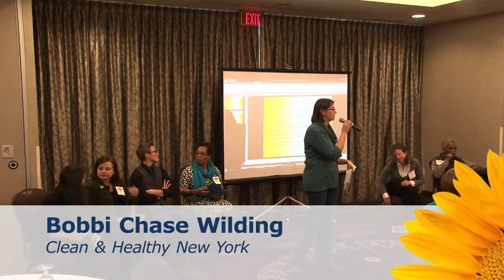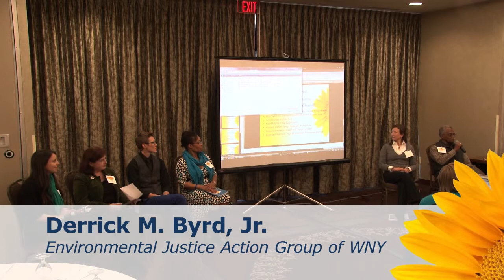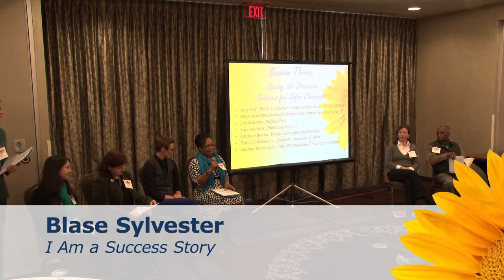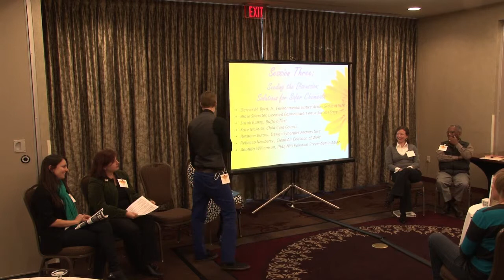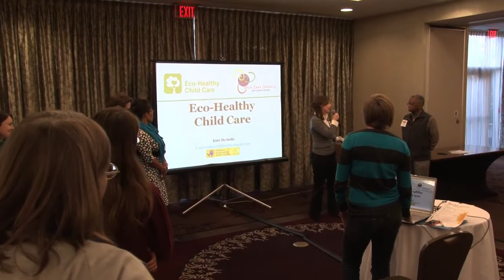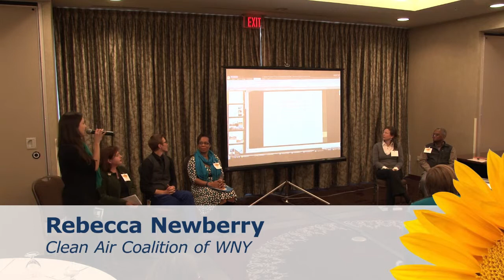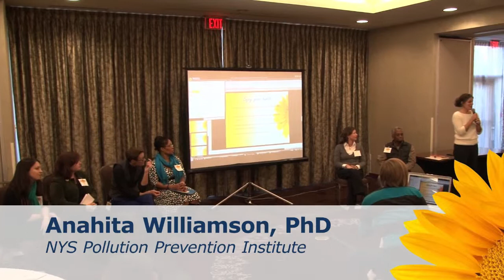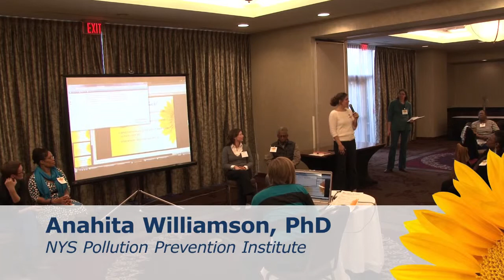Women's Health and the Environment - Lightning Round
Seeing the Discussion: Solutions for Safer Chemicals

Women's Health and the Environment - A Workshop on Challenges and Opportunities in Western New York